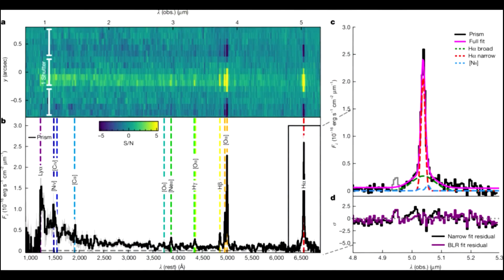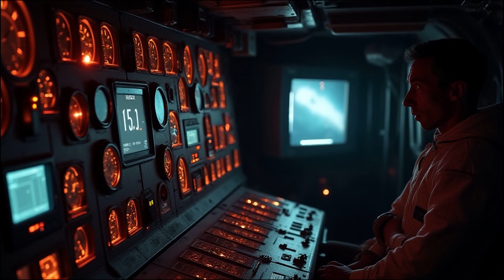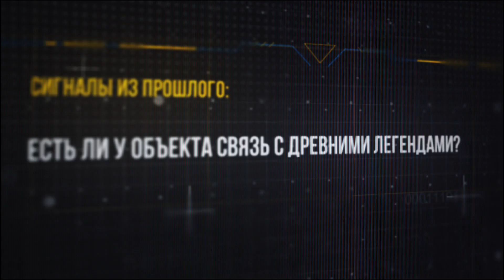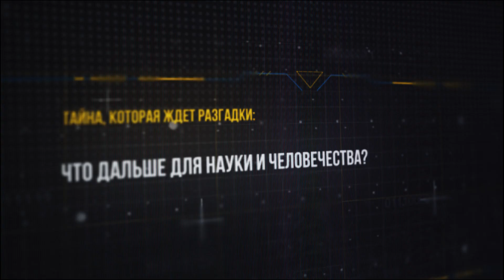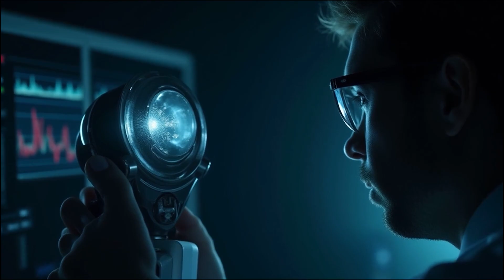Таинственный объект на орбите Марса: артефакт или корабль?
Недавно обнаруженный объект на орбите Марса заставил ученых задуматься о его происхождении. В этом видео мы подробно рассмотрим все имеющиеся данные и гипотезы, от древних артефактов до инопланетных кораблей. Узнайте, какие материалы найдены на объекте и почему его движения вызывают столько вопросов. Мы исследуем возможные связи объекта с древними цивилизациями и легендами, а также его влияние на орбиту Марса. Присоединяйтесь к нам, чтобы разгадать эту космическую загадку и узнать, что ждет человечество в будущем.

Русская версия:
00:00 Случайная находка: что же обнаружено на орбите Марса?
01:39 Странная форма и движение: почему объект не похож на обычный метеорит?
03:28 Древние артефакты или неизвестные технологии: возможные объяснения
05:12 Инопланетная теория: корабль или обломки?
07:04 Марсианская история: следы давно забытой цивилизации?
08:52 Необычные измерения: загадочные данные от астрономов
10:46 Влияние на орбиту: как объект взаимодействует с Марсом?
12:48 Анализ материалов: происхождение и состав загадочного объекта
14:50 Сигналы из прошлого: есть ли у объекта связь с древними легендами?
16:33 Тайна, которая ждет разгадки: что дальше для науки и человечества?